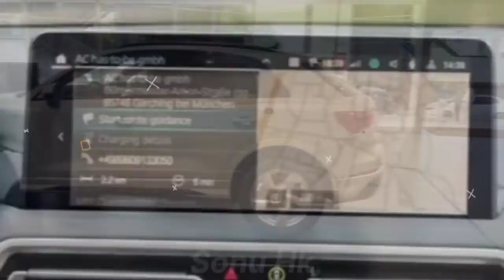क्या BMW कर पाएगी AUDI से मुकबला। इसको तो हारना ही था AUDI Q3 Vs BMW X3 🤜🤛 कौन जीतेगा।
@Sonu Hk  🙏नमस्कार दोस्तों स्वागत है आपका इस प्यारी YouTube Family में जहां हमारे प्यारे दोस्तों ने हमें खूब सपोर्ट किया और हमारे चैनल को सब्सक्राइब करके अपने ज्ञान को और ऊंचे स्तर पर ले गए क्या आप भी ऐसा करना चाहते हैं तो चैनल को  अपने प्यारे हाथों से Subscribe करके बेल आइकन की घंटी को चालू करके All ( सभी ) पर क्लिक कर लिजएगा।

Hashtag ✓

bmw
9cbd bmw
9cbc bmw
9c54 bmw
90s bmw m3
93b2 bmw code
9 series bmw
9cbb bmw
93c2 bmw
93b2 bmw
90s bmw
bmw e90
bmw 90s models
bmw 9rt
bmw 9 series 2022
bmw 900
bmw 900r
bmw 90s
bmw 9t
bmw 9 series
840ci bmw
840d bmw
850i bmw for sale
840i bmw price
8 series bmw for sale
80s bmw
840i bmw
850i bmw
801c20 bmw
8 series bmw
bmw 850csi for sale
bmw 8 series coupe
bmw 840ci
bmw 850i price
bmw 8 series for sale
bmw 8 series gran coupe
bmw 850csi
bmw 850i
760li bmw
750 li bmw
760 bmw
745 bmw
7 series bmw price
750i bmw
740i bmw
7 series bmw for sale
7 seater bmw
7 series bmw
bmw 760li
bmw 750i price
bmw 7 series 2022
bmw 7 series for sale
bmw 733i
bmw 750li
bmw 750i
bmw 7 series 2023
bmw 740i
bmw 7 series
635csi bmw
640d bmw
630i bmw
650 bmw
650i bmw convertible
640i bmw
650i bmw for sale
6 series bmw for sale
650i bmw
6 series bmw
bmw 635csi for sale
bmw 650i gran coupe
bmw 6 series for sale
bmw 640i gran coupe
bmw 635csi
bmw 650i for sale
bmw 640i
bmw 650i
bmw 6 series
5 series bmw price
bmw 525i
530i bmw
535i bmw
540i bmw
530e bmw
550i bmw
528i bmw
5 series bmw for sale
5 series bmw
bmw 550i for sale
bmw 5 series for sale
bmw 530e
bmw 507
bmw 528i
bmw 530i
bmw 535i
bmw 550i
bmw 540i
bmw 5 series
430i bmw convertible
4 series bmw convertible
435i bmw for sale
bmw 420i
4 series bmw for sale
428i bmw
435i bmw
430i bmw
440i bmw
4 series bmw
bmw 440i for sale
bmw 4 series gran coupe
bmw 440i gran coupe
bmw 430i convertible
bmw 430i gran coupe
bmw 428i
bmw 4 series convertible
bmw 435i
bmw 440i
bmw 4 series
320d bmw
318i bmw
3 series bmw for sale
325i bmw
330e bmw
330i bmw
340i bmw
335i bmw
328i bmw
3 series bmw
bmw 340i for sale
bmw 320i
bmw 335i for sale
bmw 325i
bmw 340i
bmw 330e
bmw 335i
bmw 328i
bmw 330i
bmw 3 series
2022 bmw x7
2002 bmw
2021 bmw m3
2021 bmw championship
2022 bmw championship
2 series bmw
2021 bmw
2022 bmw
2022 bmw x3
2022 bmw x5
bmw 228i gran coupe
bmw 2020
bmw 230i coupe
bmw 2002 for sale
bmw 2023
bmw 230i
bmw 2022
bmw 2002
bmw 2 series
123d bmw
1000 rr bmw
1990 bmw
140i bmw
128i bmw
128ti bmw
1 series bmw for sale
1m bmw
135i bmw
1 series bmw
bmw 18
bmw 128ti
bmw 1m for sale
bmw 135i for sale
bmw 128i
bmw 135i
bmw 1000 rr
bmw 1m
bmw 1602
bmw 1 series
0-60 bmw i3
0-60 bmw 328i
0-60 bmw m5
0-60 bmw 330i
0-60 bmw m4
0-60 bmw x3
0-60 bmw m3
0-60 bmw x5
0-60 bmw i8
0-60 bmw
bmw 04
bmw 03
bmw 02 sensor
bmw 003
bmw 07
bmw 0w20 oil
bmw 0 apr
bmw 08
bmw 02
bmw 0-60
z1 bmw for sale
z5 bmw
z8 bmw for sale
z4 bmw price
z3 bmw for sale
z1 bmw
z4 bmw for sale
z8 bmw
z3 bmw
z4 bmw
bmw z4 price
bmw z3 coupe
bmw z8 for sale
bmw z4 m40i
bmw z3 for sale
bmw z1
bmw z4 for sale
bmw z8
bmw z3
bmw z4
yad2 bmw
yellow oil light bmw
yellow engine light bmw
yamaha r1 vs bmw s1000rr
youtube bmw
yellow brake light bmw
yeovil bmw
yellow bmw
york bmw
yark bmw
bmw yellow color
bmw yearly maintenance cost
bmw youtube
bmw years
bmw yas marina blue
bmw yellow triangle warning light
bmw yellow
bmw york pa
x5 bmw price
x5 bmw for sale
x8 bmw
x2 bmw
x4 bmw
x1 bmw
x3 bmw
x6 bmw
x7 bmw
x5 bmw
bmw xm price
bmw xm 2023
bmw x2
bmw x4
bmw x1
what is a bmw m3
what is a bmw e30
what is a bmw e36
what is bmw electric car
what is the price of bmw car in india
bmw 28i
where is the bmw championship
bmw warwick
bmw wheels
bmw warranty
bmw wagon
vancouver bmw
valvetronic bmw
v12 bmw
volvo xc90 vs bmw x5
victoria bmw
vanos bmw
vantablack bmw
vista bmw coconut creek
valencia bmw
vin decoder bmw
bmw vs audi
bmw v10
bmw v8
bmw van
bmw vin
bmw v12
bmw usa
the bmw 3 series
950 hp audi rs7 c8
90 audi quattro for sale
99 audi a4
98 audi a4
95 audi s6
90s9 audi recall
93n1 audi
90s audi
97 audi a4 silver
94 audi avant rs2
audi 911
audi 90 gto
audi 90 coupe
audi 9000
audi 90 imsa gto
audi 90 quattro
audi 90
85 audi
87 audi
8l audi
8 audio
8 audi a7
80s audi
8 audi q8